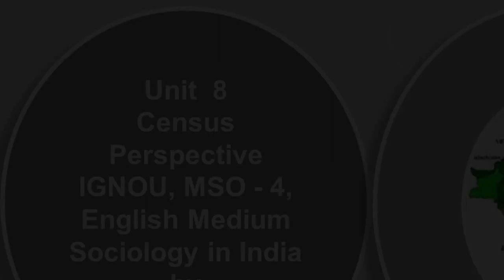Unit 8 Census Perspective 3 MSO 4 English Medium IGNOU Sociology by Dr Sushma Singh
It covers the content of the IGNOU, MSO-004 Sociology in India.  These Listen Notes are also helpful in the preparations of UPSC/IAS /Civil Services Examinations and other Competitive Examinations.